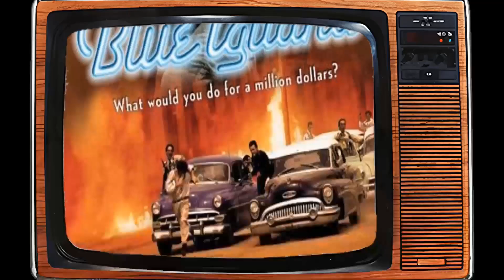Snapchat Surveys Suggest: Dean Stockwell Is an Unknown Name for the Youth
Greetings, classic movie enthusiasts! 🎥 Today, we're diving deep into the dazzling world of Dean Stockwell, an unforgettable star of the silver screen. 🌟

Join me as we revisit Dean Stockwell's most iconic films, explore their impact on Hollywood's golden age, and uncover the fascinating anecdotes that have stood the test of time. 🌠

From heartfelt dramas to side-splitting comedies, Dean Stockwell's versatile talents have left a lasting impression on generations of moviegoers.

🎬 Lights, camera, and let's embark on a thrilling cinematic adventure with Dean Stockwell as our guide! ✨🎭
Filmography:
The Timekeepers of Eternity
Entertainment
NCIS: New Orleans
Rusty Steel
Persecuted
Deep in the Darkness
Enlisted
Max Rose
C.O.G.
Battlestar Galactica: The Plan
Battlestar Galactica
Crash
The Nanny Express
The Dunwich Horror
Al's Beef
The Deal
Gnarls Barkley: Smiley Faces, Version 2
American Black Beauty
JAG
The Manchurian Candidate
Stargate SG-1
Star Trek: Enterprise
First Monday
Inferno
Buffalo Soldiers
The Quickie
CQ
Italian Ties
Batman Beyond: Return of the Joker
In Pursuit
They Nest
The Flunky
Cold Feet
What Katy Did
Rites of Passage
The Drew Carey Show
The Venice Project
Water Damage
Restraining Order
It's True!
The Tony Danza Show
Sinbad: The Battle of the Dark Knights
Popular Science
The Rainmaker
The Shadow Men
Air Force One
Ink
Midnight Blue
McHale's Navy
Living in Peril
Close to Danger
Unabomber: The True Story
Last Resort
Twilight Man
Naked Souls
Can't Hurry Love
Mr. Wrong
The Commish
Nowhere Man
Snowy River: The McGregor Saga
Street Gear
Chicago Hope
The Langoliers
Deadline for Murder: From the Files of Edna Buchanan
Madonna: Innocence Lost
The Innocent
Justice in a Small Town
Vanishing Son II
Chasers
Lois & Clark: The New Adventures of Superman
Burke's Law
In the Line of Duty: The Price of Vengeance
Bonanza: The Return
Caught in the Act
Quantum Leap
Fatal Memories
Friends and Enemies
Shame
The Player
Captain Planet and the Planeteers
Son of the Morning Star
Sandino
Catchfire
Limit Up
Buying Time
The Twilight Zone
The Long Haul
Smokescreen
Tucker: The Man and His Dream
Married to the Mob
Murder, She Wrote
The Blue Iguana
The Time Guardian
Kenny Rogers as The Gambler, Part III: The Legend Continues
Banzai Runner
Beverly Hills Cop II
Gardens of Stone
Hunter
Blue Velvet
Miami Vice
Papa Was a Preacher
Once Bitten
To Live and Die in L.A.
The Legend of Billie Jean
To Kill a Stranger
Dune
Fox Mystery Theater
Paris, Texas
Simon & Simon
The A-Team
Citizen Soldier
Hart to Hart
Alsino and the Condor
Human Highway
Wrong Is Right
Born to Be Sold
She Came to the Valley
Greatest Heroes of the Bible
A Killing Affair
Tales of the Unexpected
McCloud
Won Ton Ton: The Dog Who Saved Hollywood
Tracks
Police Story
One Away
Ellery Queen
Cannon
Three for the Road
Cop on the Beat
Joe Forrester
Columbo
The Streets of San Francisco
Win, Place or Steal
The Pacific Connection
Police Surgeon
The Werewolf of Washington
Orson Welles' Great Mysteries
Night Gallery
Mission: Impossible
The F.B.I.
The Loners
Adventures of Nick Carter
The Failing of Raymond
Paper Man
Mannix
The Last Movie
The Dunwich Horror
Game of the Week
Bonanza
The Ping-Pong Match
Thirty-Minute Theatre
Psych-Out
The Danny Thomas Hour
Aleph
Dr. Kildare
Rapture
Burke's Law
The Defenders
The Greatest Show on Earth
Combat!
Long Day's Journey Into Night
Alcoa Premiere
The Twilight Zone
Bus Stop
The Joke and the Valley
Wagon Train
Alfred Hitchcock Presents
Outlaws
The DuPont Show with June Allyson
Checkmate
Sons and Lovers
Buick-Electra Playhouse
Johnny Staccato
Compulsion
Playhouse 90
General Electric Theater
Cimarron City
Men of Annapolis
The Careless Years
Climax!
The United States Steel Hour
Gun for a Coward
Schlitz Playhouse
Matinee Theatre
Front Row Center
Cattle Drive
Kim
The Happy Years
Stars in My Crown
The Secret Garden
Down to the Sea in Ships
The Boy with Green Hair
Deep Waters
Gentleman's Agreement
Song of the Thin Man
The Romance of Rosy Ridge
The Arnelo Affair
A Really Important Person
The Mighty McGurk
Home, Sweet Homicide
The Green Years
Bud Abbott and Lou Costello in Hollywood
Anchors Aweigh
The Valley of Decision
Entertainment
NCIS: New Orleans
Rusty Steel
Persecuted
Enlisted
Max Rose
C.O.G.
Battlestar Galactica
Crash
The Nanny Express
The Dunwich Horror
Al's Beef
The Deal
American Black Beauty
JAG
The Manchurian Candidate
Stargate SG-1
Star Trek: Enterprise
First Monday
Inferno
Buffalo Soldiers
The Quickie
CQ
Italian Ties